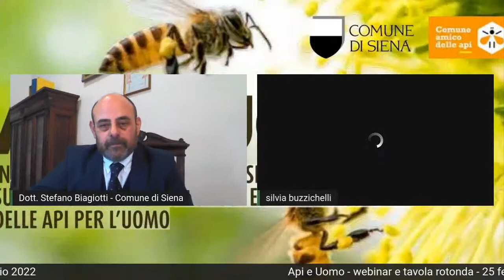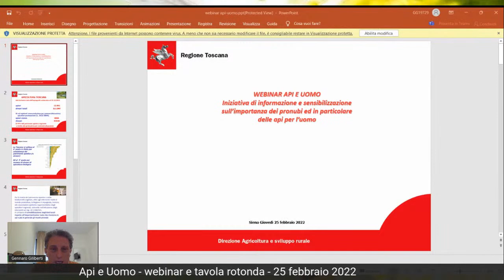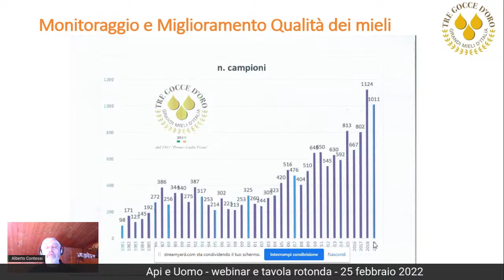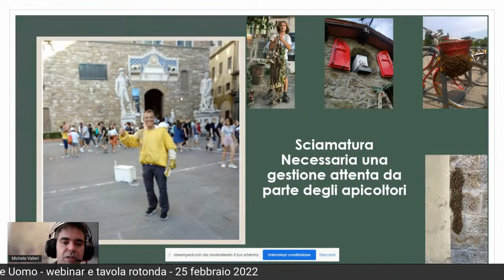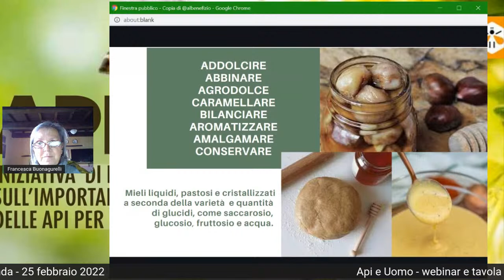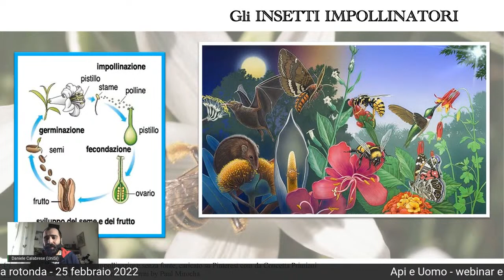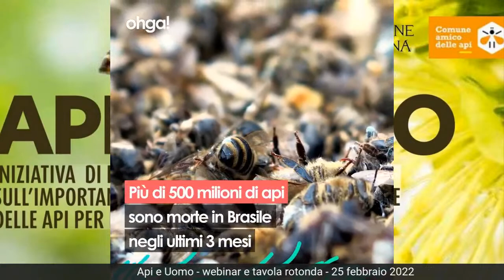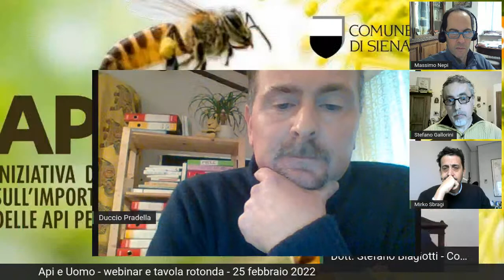Api e Uomo - Webinar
Webinar del 25 febbraio 2022 dalle ore 10 – Iniziativa di informazione e sensibilizzazione sull’importanza dei pronubi ed in particolare delle Api per l’Uomo

Il Comune di Siena, dal 3 gennaio 2022, fa parte ufficialmente della rete “Comune amico delle api”. Un percorso, quello dell’adesione, condiviso con le tre maggiori associazioni di agricoltori del territorio senese e con le quali è stato organizzato il webinar del 25 febbraio. All’iniziativa hanno poi aderito le tre maggiori associazioni di apicoltori della Toscana, che hanno contribuito all’organizzazione e promozione. Il webinar nasce dalla volontà di far conoscere l’importanza degli insetti impollinatori, in particolare delle api, per l’uomo e pertanto l’obiettivo è quello di informare e sensibilizzare un ampio pubblico. Un momento che anche il Dipartimento di Scienze della Vita, dell’Università di Siena, ha colto favorevolmente accettando l’invito a coorganizzare ed intervenire con un suo contributo. L’evento, fortemente voluto dall’Amministrazione Comunale di Siena, rappresenta anche un esempio di “rete” tra diversi attori interessati al problema; infatti intorno a questa amministrazione – grazie alla struttura, all’interesse verso il problema delle api, alla vita e alla biodiversità – si è costituito un gruppo operativo molto attivo che, oltre alle associazioni degli operatori agricoltori e apicoltori, ha raccolto l’interesse del mondo accademico. Il webinar segna l’inizio di una auspicata serie di progetti, anche sull’apicoltura urbana, che vedranno coinvolti stakeholder del territorio senese.